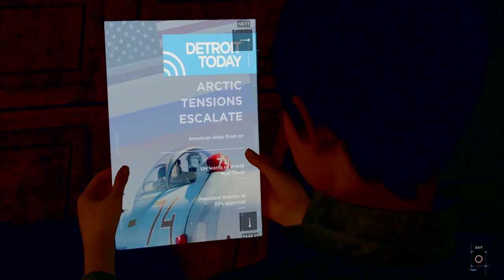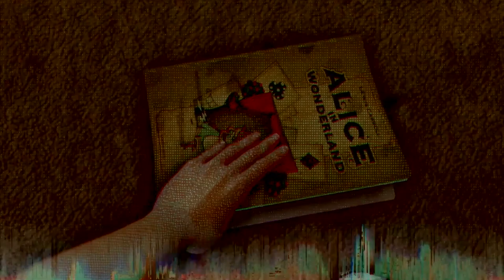Kara Lost Her Memory - Detroit: Become Human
Somehow during Detroit I constantly felt that my controller isn't responsive enough, which rarely happens in any other games. Not sure if it's on purpose or if its just me. But in the end it will result in a lot of unfortunate situations. Like here with Kara, I lost my memory and got Reset because of it.

►Music Outro: Nujabes - Tsurugi No Mai
►Editing: Adobe Premiere Pro 2018 and After Effects 2018